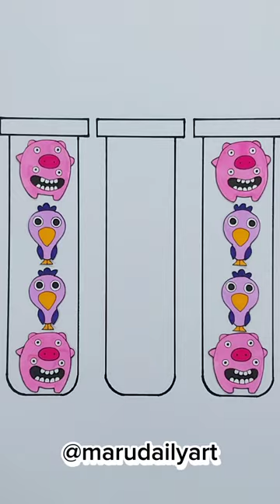Garten of Banban 2 / opila bird & chef pigster puzzle games tube diy